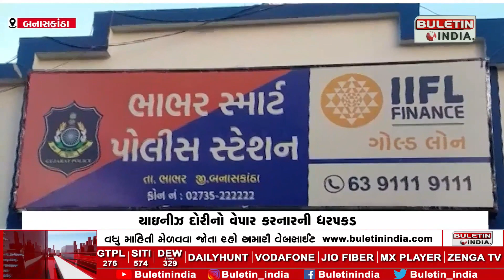Chinese cord trader arrested | ચાઇનીઝ દોરીનો વેપાર કરનારની ધરપકડ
BANASKANTHA: ભાભર પોલીસે ચાર શખ્સોની કરી અટકાયત
30થી વધુનાં રોલ સાથે ચાર ઝડપાયા